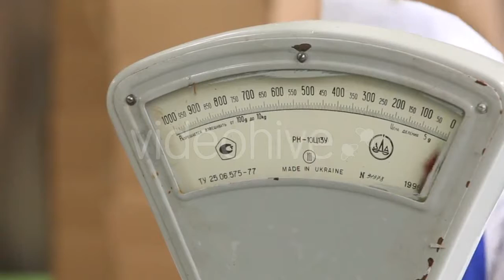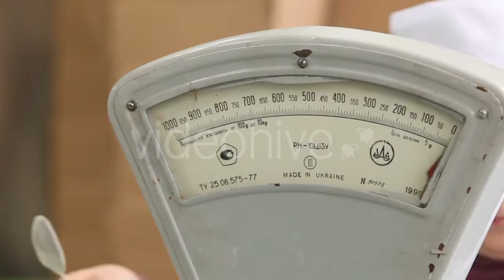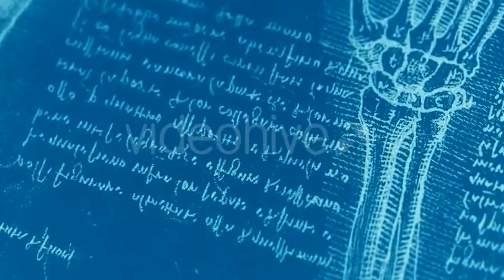Coffee Machine Pouring Espresso In Cup by - (technology) | Stock Footage Mega Pack +40 items